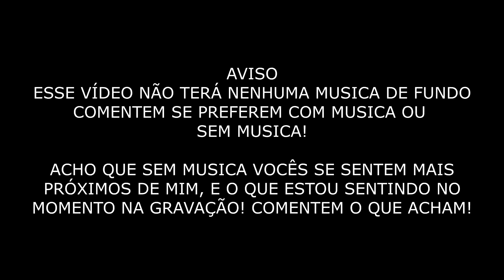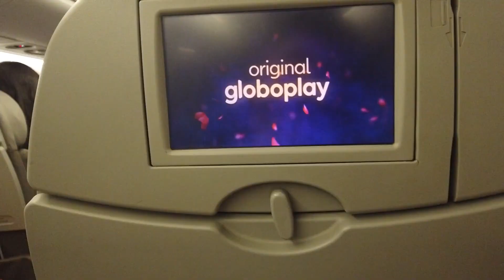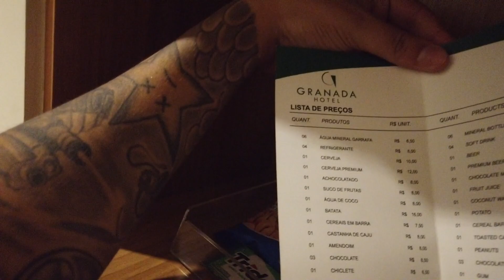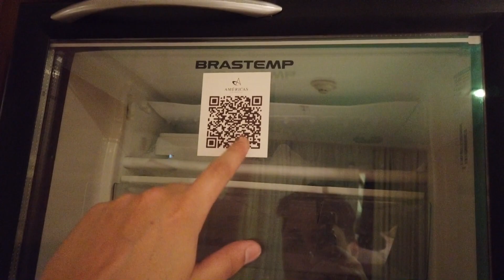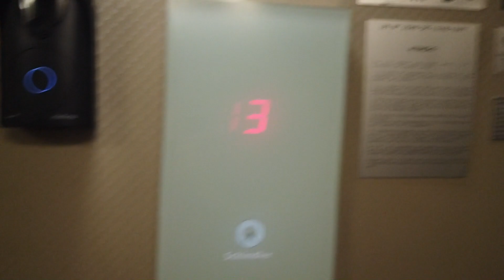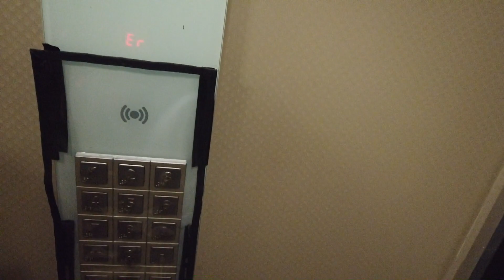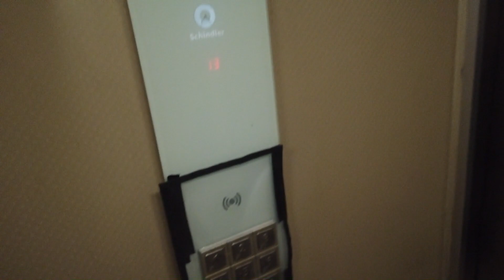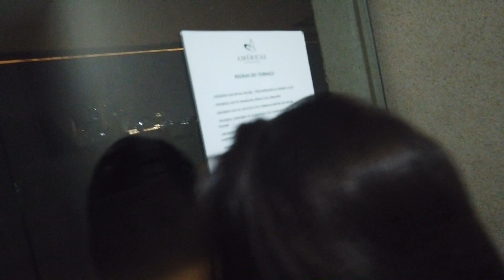AXEL MORGAN ME SEGUIU ATÉ OUTRO ESTADO PARA ME PEGAR!